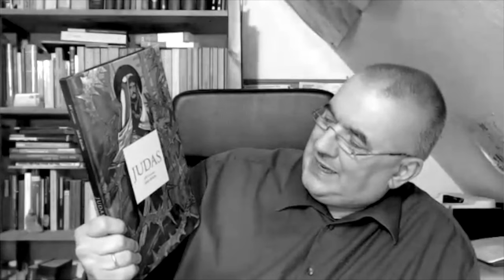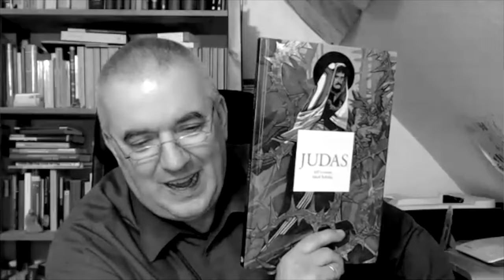Judas Ischarioth – Held, Verräter, Heilswerkzeug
Ein Blick auf eine vielschichtige Persönlichkeit der Ostererzählung

Judas Ischarioth ist durch eine jahrhundertelange Rezeption unwiderruflich als der Mann gezeichnet, der Jesus verraten hat. Bei näherer Betrachtung aber erweist er sich als schillernde Persönlichkeit, deren Handeln ein paradoxes Dilemma bewirkt: Ohne seine Tat wäre das Heilsereignis von Kreuzestod und Auferstehung womöglich gar nicht geschehen. Was hat ihn zu seinem Handeln motiviert? Schon im Neuen Testament gibt es verschiedene Andeutungen. Aber auch in der Neuen Zeit wird die Person des Judas Ischarioth weiter diskutiert.

Dr. Till Magnus Steiner und Dr. Werner Kleine begeben sich auf eine biblische Spurensuche zu einer ganz besonderen Persönlichkeit.